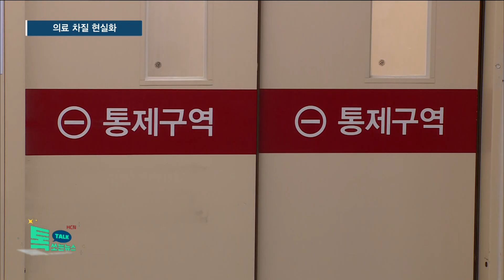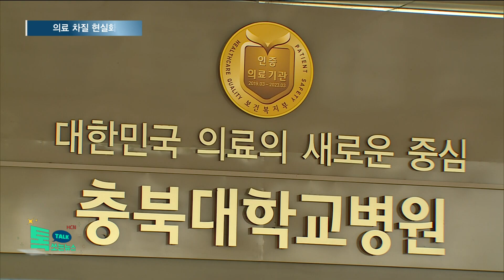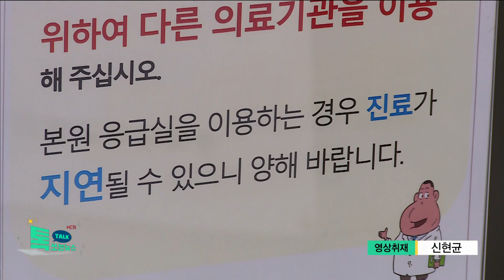충북 전공의 집단행동 이틀째…의료 차질 현실화//HCN충북방송